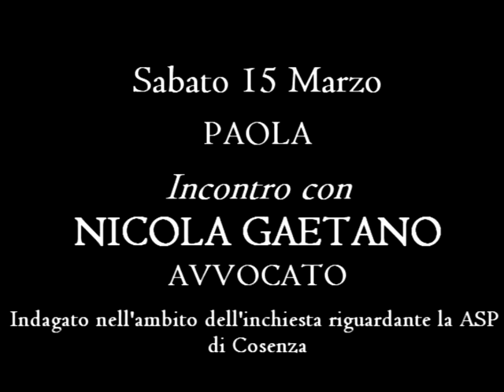ESCLUSIVA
La descrizione di questo video è disponibile sul sito della testata "il Marsili Notizie", alla pagina